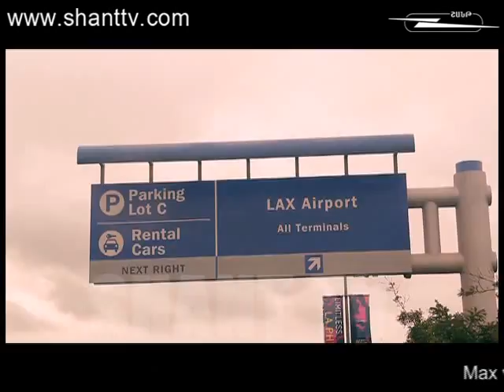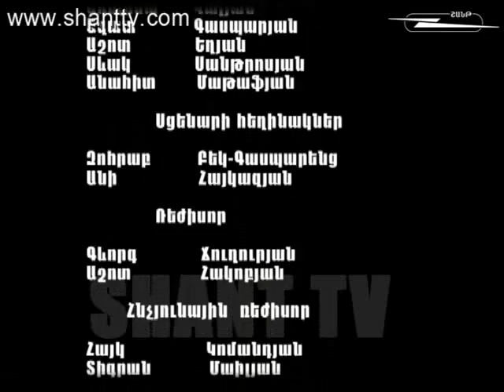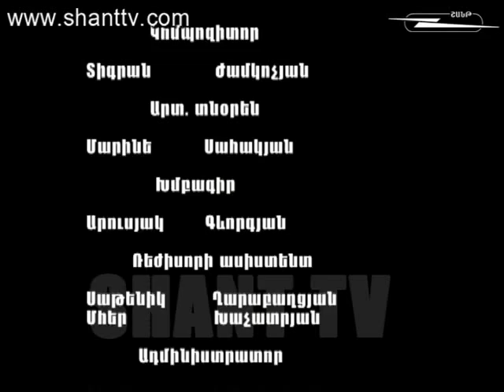MAESTRO_02_04_2013